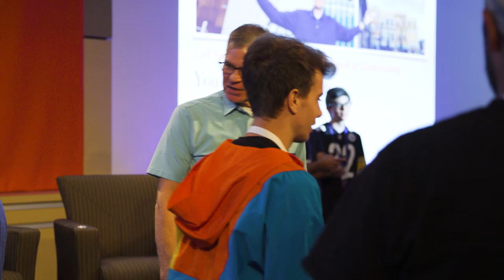Sportscasters Dan Patrick and Sage Steele Visit Campus | Full Sail University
Legendary sportscaster Dan Patrick and co-host of ESPN’s SportsCenter Sage Steele visited Full Sail’s campus to discuss their careers and the Dan Patrick School of Sportscasting. From developing podcasts to editing highlight reels, Dan talked about the hands-on experiences available for students in the program, and how these opportunities will prepare them for a career path in the industry.

Each of the presenters stressed the importance of learning the various roles within sportscasting, and shared that the degree programed is designed to give students a well-rounded understanding of these roles.

“To have a full appreciation for what everyone does behind the scenes, I think is crucial,” Sage said. “It takes an entire team to get us on, or else we are nothing.”